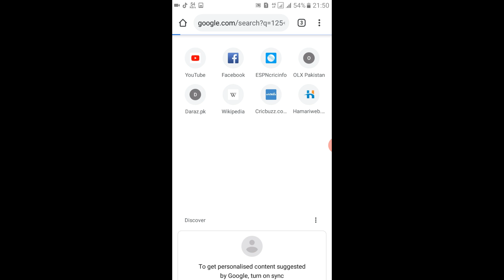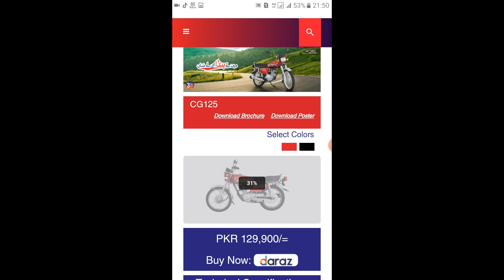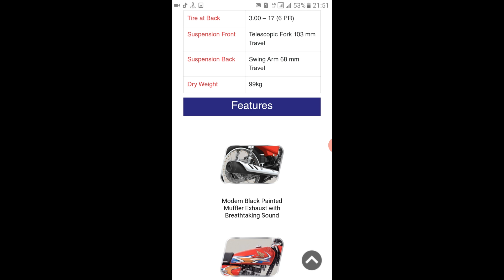Honda 125 2021 new model honda 125 new model full review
Honda cg 125 new model 2021
honda 125 new model 2021 full review
honda cd 70 2021 model
honda cg 125 modification
honda cg 125 new decoration